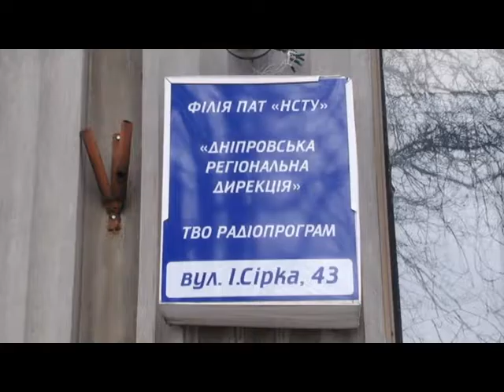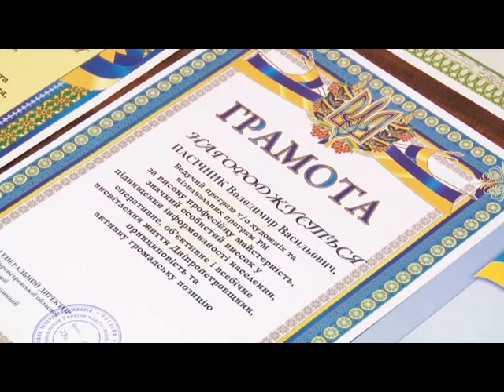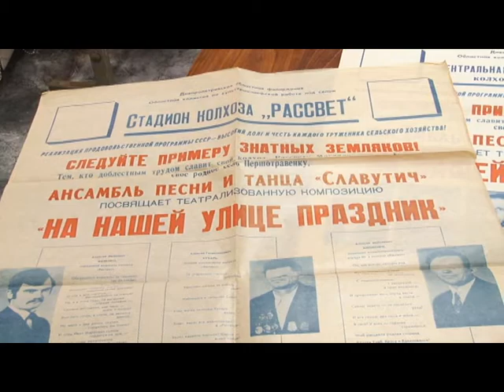Президент України відзначив дніпровського журналіста почесним званням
Володимир Васильович Пасічник веде і вів програми на радіо, телебаченні, озвучував документальні фільми, добре відомий як ведучий  важливих, ключових для регіону заходів. Його заслуги не раз відзначали на різних рівнях.